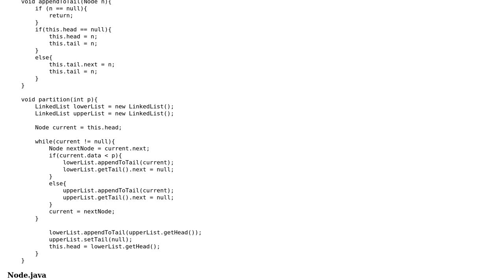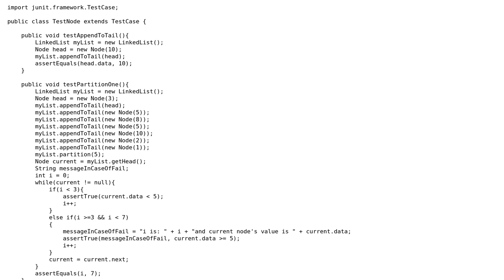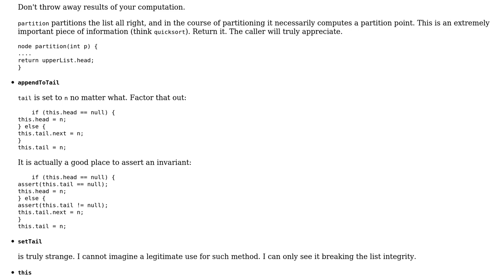Partition a singly linked list using Java - follow-up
With thanks & praise to God, and with thanks to the many people who have made this project possible! You are responsible for your own actions.